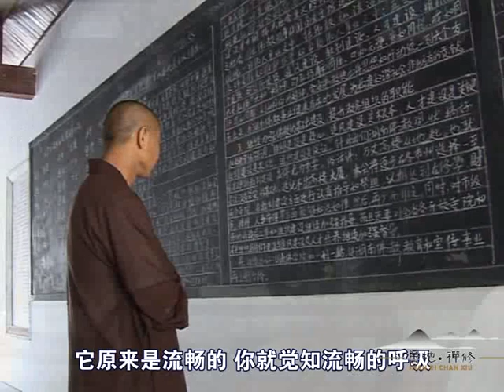南岳禅修讲座01